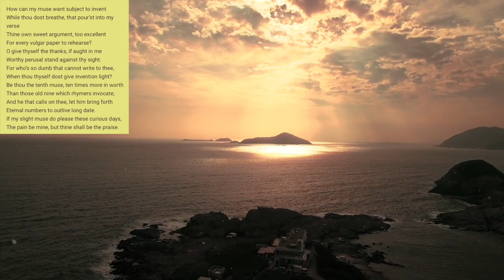Sonnet 38 by William Shakespeare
- made by Valentin Sarić